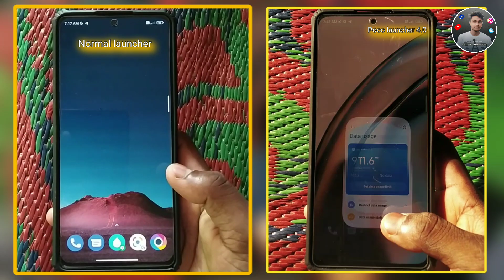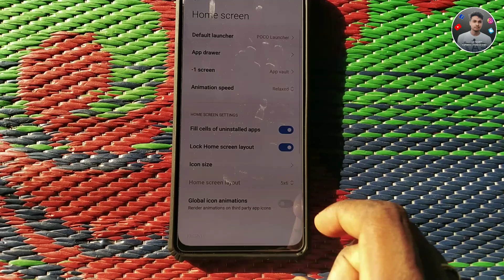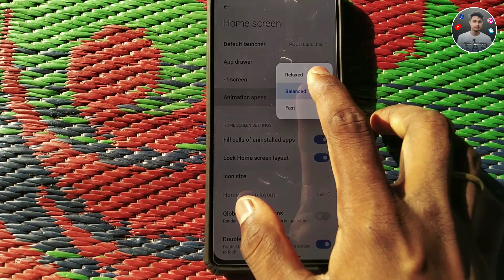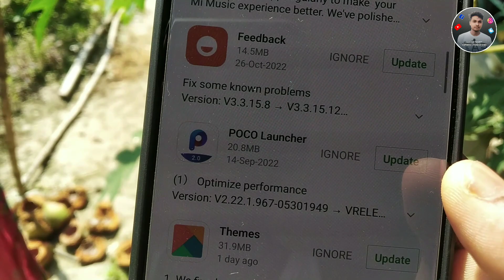Poco Launcher 4.0 new update features | poco launcher 4.0 in poco x4 pro/poco launcher 4.0 download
➤About This video :-Poco Launcher 4.0 new update features | poco launcher 4.0 in poco x4 pro/poco launcher 4.0 download

poco launcher 4.0 download
poco launcher 4.38
poco launcher 4.0 features
poco launcher 4.0 in poco m4 pro
poco launcher 4.0 stable update
how to install poco launcher 4.0 in poco x4 pro

.(Techy karttik).